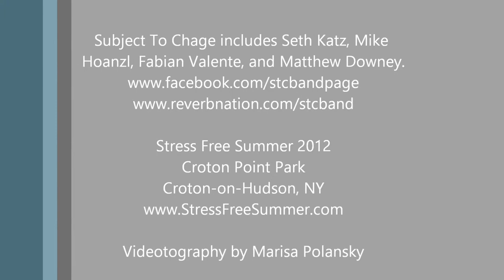"Gaze At Me" - STC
Subject To Chage includes Seth Katz, Mike Hoanzl, Fabian Valente, and Matthew Downey.

Stress Free Summer 2012
Croton Point Park
Croton-on-Hudson, NY

Videotography by Marisa Polansky